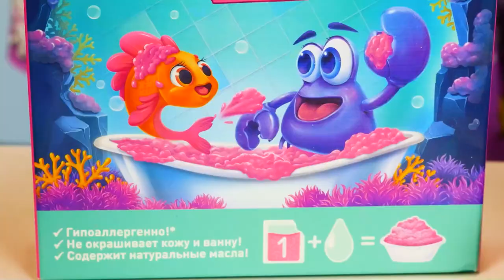Water fun in a toy bathtub with Baby Born doll - Videos for kids with baby dolls & toys.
Watch videos for kids and pretend to play babysitting with baby dolls and toys for kids! Today, Baby Born doll wants to play in a toy bathtub with new kids' toys. Join the baby doll and have fun!

00:01 - Baby Born doll in a toy bathtub
07:44 - A new bathtub for Baby Born doll

Let’s learn to be just like Mom and pretend to play babysitter with baby dolls of all kinds - Baby Born dolls, Baby Reborn dolls, Baby Alive dolls, and other tots for kids. Learn all about baby dolls’ morning routine, baby dolls’ feeding time and bedtime with dolls’ clothes, and feeding toys for kids.